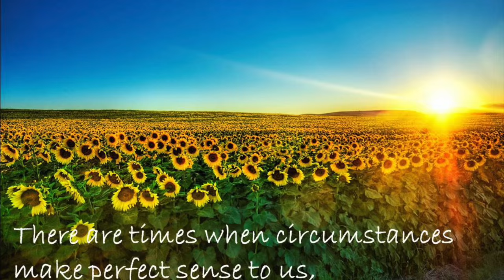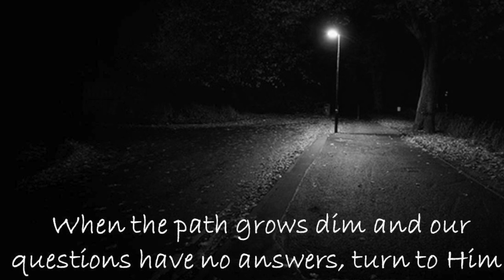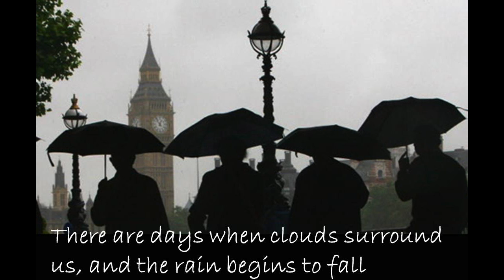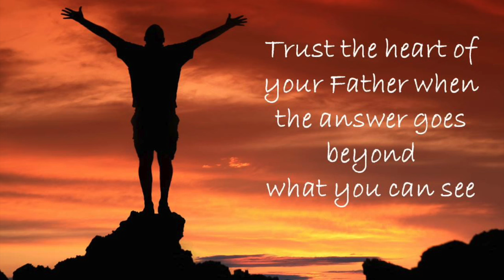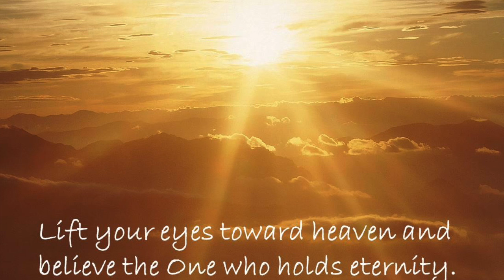Bow the knee - Words by Chris Machen and Mike Harland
Beautifully sung by Noblesse